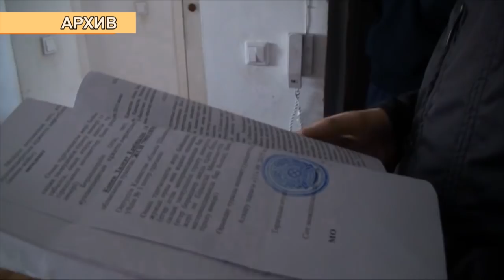Какие дела приходится представлять прокурорам в судах ЮКО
В Южно-Казахстанской области с увеличением рождаемости, к сожалению, увеличивается и количество дел по взысканию алиментов. Что касается гражданского судопроизводства, то здесь большую часть составляют споры по государственным закупкам. Об этих и других фактах сообщили журналистам на брифинге в управлении по представительству интересов государства в судах прокуратуры ЮКО.